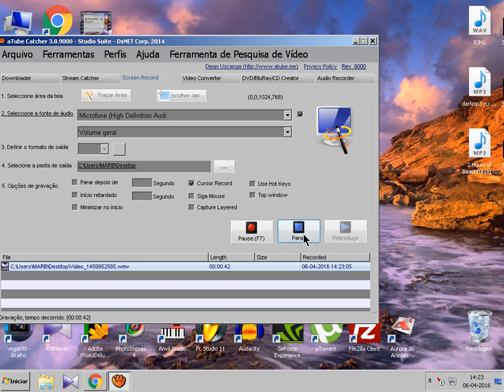setting the sound and mouse on aTube Catcher